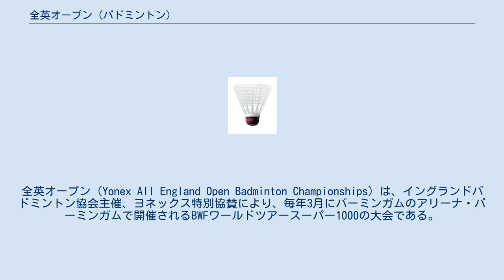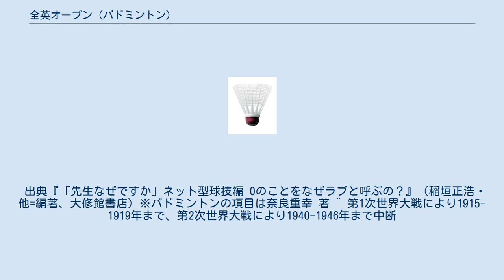全英オープン (バドミントン)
全英オープン（Yonex All England Open Badminton Championships）は、イングランドバドミントン協会主催、ヨネックス特別協賛により、毎年3月にバーミンガムのアリーナ・バーミンガムで開催されるBWFワールドツアースーパー1000の大会である。
1977年に世界選手権が創設されるまでは、本大会が実質上の世界選手権として開催されていた。
 1899年に第1回大会を開催、2度の世界大戦による中断を経て、2010年で100回目を迎えた。
1984年からヨネックス製シャトルが公式シャトルに採用され、以来ヨネックスが冠スポンサーとして現在に至る。
 開催都市は第1回からロンドン。
第4回のみケント州の会場で開催。
1994年から現在のバーミンガム開催となった。
 ^ 第1回大会は男子ダブルス、女子ダブルス、混合ダブルスの3種目のみが行われ、翌年から男子シングルスと女子シングルスが加わった。
 ^ 第1回大会から女子の出場は認められていたがそれらの試合は公認ではなかった。
第6回大会から公認されたが、他の競技種目と比べると当時としては画期的だったと言われる。
 出典『「先生なぜですか」ネット型球技編 0のことをなぜラブと呼ぶの？』（稲垣正浩・他=編著、大修館書店）※バドミントンの項目は奈良重幸 著 ^ 第1次世界大戦により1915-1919年まで、第2次世界大戦により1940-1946年まで中断